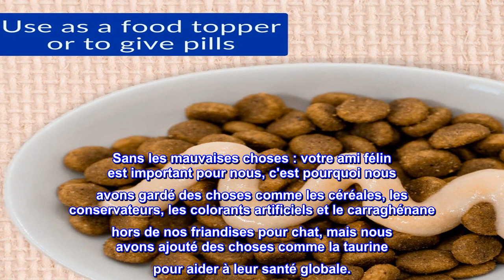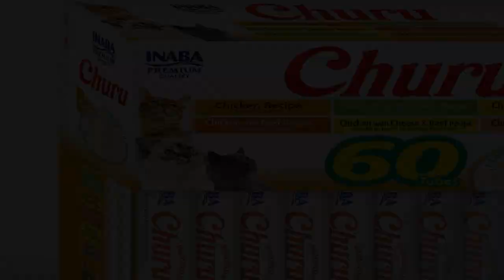Bon produit - INABA Churu Friandises pour chat, sans céréales, à lécher, à presser Purée crémeuse p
Bon produit -  INABA Churu Friandises pour chat, sans céréales, à lécher, à presser Purée crémeuse pour chat avec

Fabriqué avec des ingrédients sains auxquels vous pouvez faire confiance : chaque produit Inaba est fabriqué avec de délicieux ingrédients de haute qualité, y compris du poulet d'élevage et/ou du thon naturel sauvage.
Gardez votre félin hydraté sans ajouter de calories : chaque délicieux tube Churu crémeux contient 91 % d'humidité et seulement 6 calories (un dixième des calories des friandises sèches traditionnelles pour chat), ce qui en fait une collation saine que vous pouvez vous sentir bien de nourrir.
Sans les mauvaises choses : votre ami félin est important pour nous, c'est pourquoi nous avons gardé des choses comme les céréales, les conservateurs, les colorants artificiels et le carraghénane hors de nos friandises pour chat, mais nous avons ajouté des choses comme la taurine pour aider à leur santé globale.
FAITES-LES MANGER DANS VOTRE MAIN : ces tubes de purée de viande à lécher pour chats ont été conçus pour être nourris à la main, comme un moyen interactif de passer du temps avec votre félin, mais vous pouvez les utiliser comme nourriture humide/sèche pour chat ou comme moyen déguiser des médicaments
Ajoutez de la variété à la vie de votre chat : disponible en dix-neuf saveurs savoureuses, les chats de toutes les étapes (chaton à senior) pourront trouver une saveur qu'ils aiment.

Mes chats adorent ça !
J'achète normalement les 50 unités dans un bocal de thon et de thon au saumon, au poulet et à la saveur de pétoncles. Mais cela avait 60 chefs avec 6 saveurs différentes, thon au crabe, crevettes, saumon, palourde, flocon de bonite et fromage. J'ai été excité quand j'ai vu ce produit! Je ne pensais pas que mes chats aimeraient le thon au fromage mais ils l'ont aimé! Je pense que leur préféré est le thon aux flocons de Bonita. Dommage qu'ils aient augmenté le prix bien sûr...